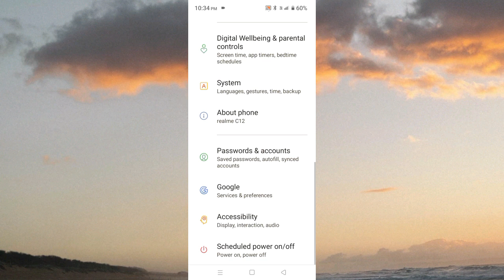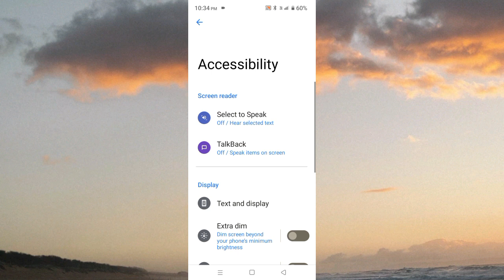Realme C12 App & Text Remove Animation Setting Enable